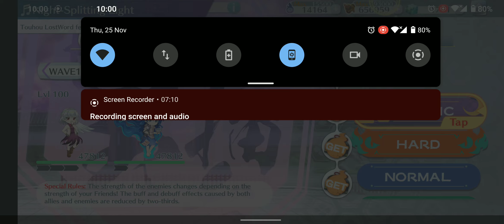[Touhou LostWord] Hakugyoku Arena Lunatic Deathless - 25th Nov 2021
So I decided to bring both Reisen and Marisa into the Arena.

Well, Gloomu still did the heavy lifting, but all in all, the duo did what they were good at: barrier breaking in tandem. Using this strategy is risky for one reason: Reisen and Marisa aren't suitable as damage dealer in high-end contents, thus requiring some heavy firepower to compensate, although, after the first 2 waves, I could safely send them all to the rearline for Kou Reimu, Reimu and Suika to punch through the later waves.